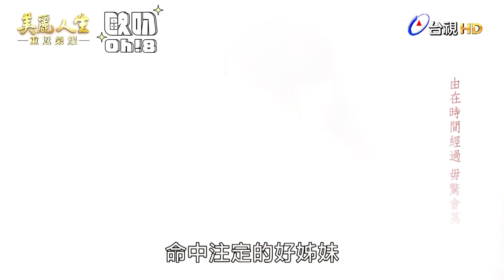【美麗人生 重返榮耀】EP109｜力德與美女最後一次約會 兩人就此重回朋友關係 ｜美麗ㄟ精華｜Oh!8歐叭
力德到底在堅持什麼😡😡
到最後弄得美女跟明惠都兩敗俱傷...

✨美麗人生 重返榮耀✨
每週一至週五晚間八點鎖定台視📺📺